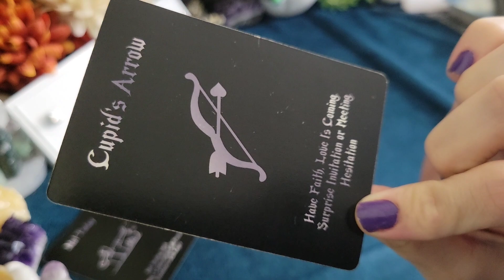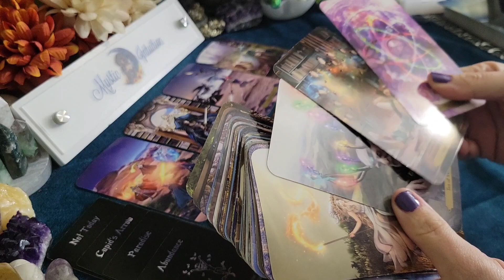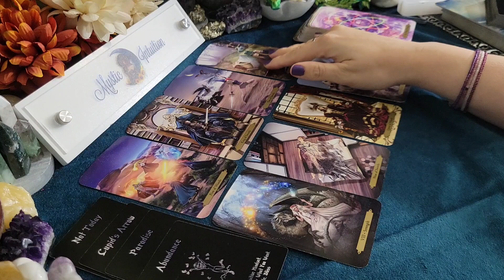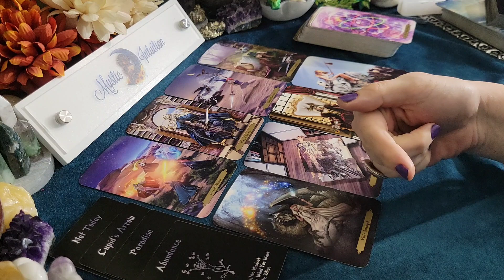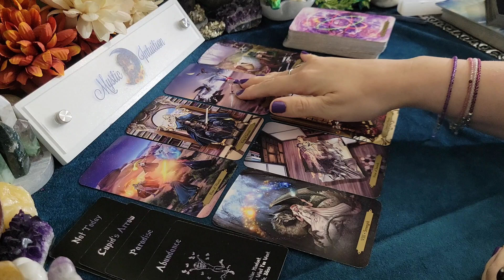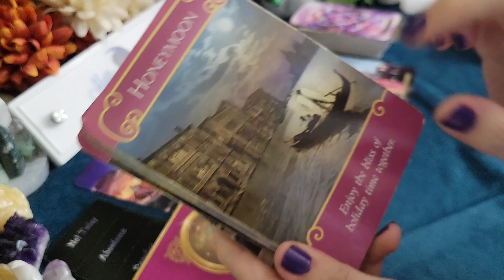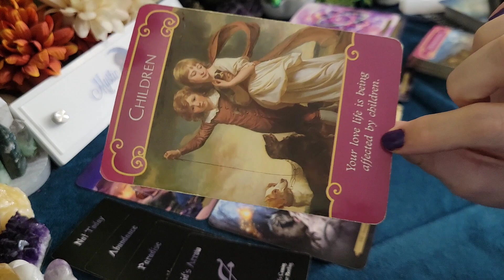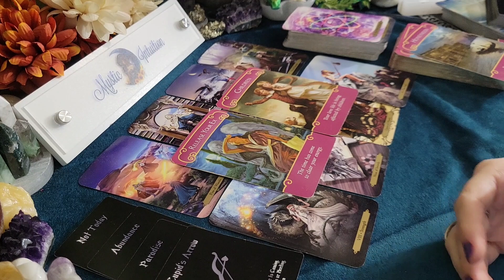SAGITTARIUS ♐️ THEY CHOOSE YOU! OTHERS TRYING TO BREAK YOU UP BUT IT WON'T WORK! 💔 November 2023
Sagittarius - Welcome! Sagittarius sun, moon, rising, venus, and cross watchers! These are general readings that will not resonate with everyone. Please be sure to check the videos for your other placements for additional messages and guidance.

TIME STAMP:
Reading Starts - 0:28

Decks Used:
Island Time Wellness Oracle Vol 1.